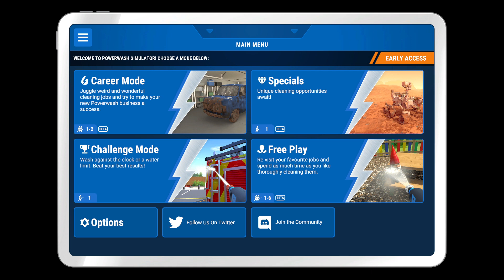[PowerWash Simulator] washing! this is not a drill (tower)!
Finishing the Fire Station job from the last PowerWash stream.

Streamed on April 25, 2022.